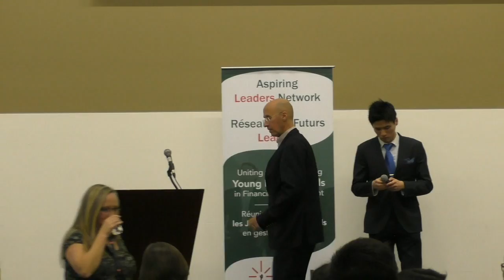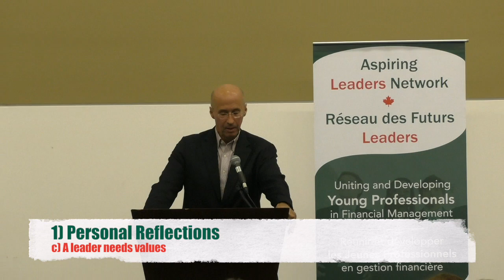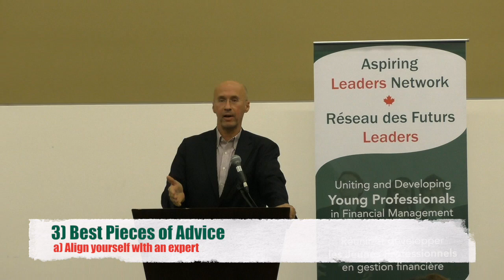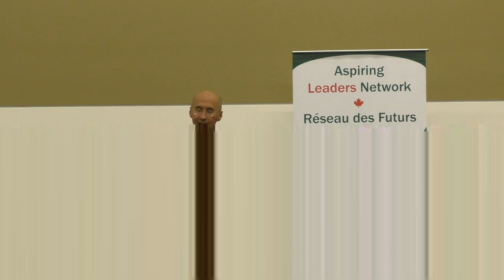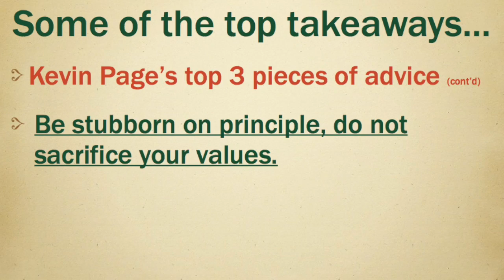Aspiring Leaders Network | Kevin Page